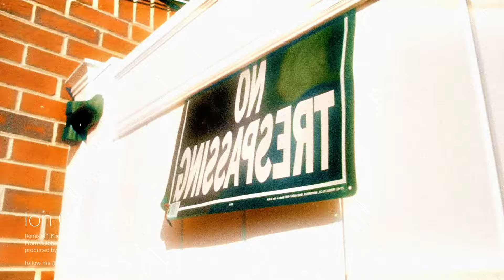Rich Homie Quan - Ion Giva Damn (Official Audio)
Remix of "I Know It" by Rich Homie Quan [October 2024]
prod. by wxlfstealth

follow me anywhere @wxlfstealth